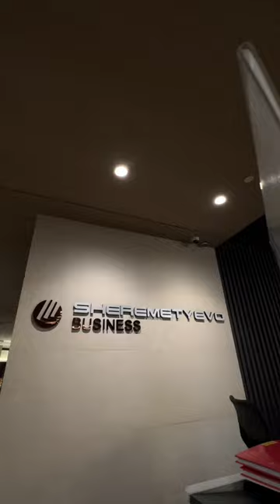Чистенько и свеженько